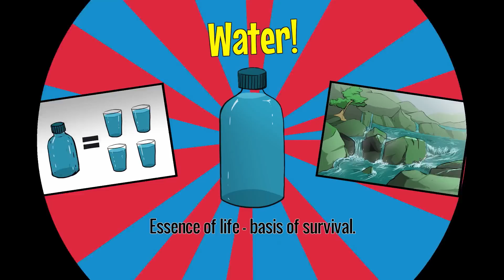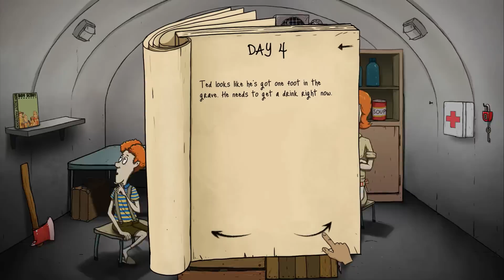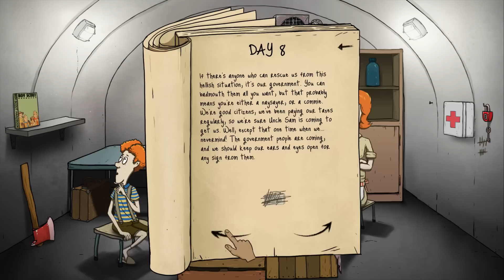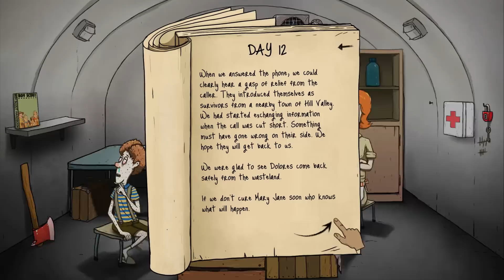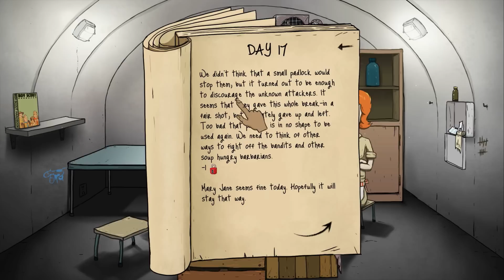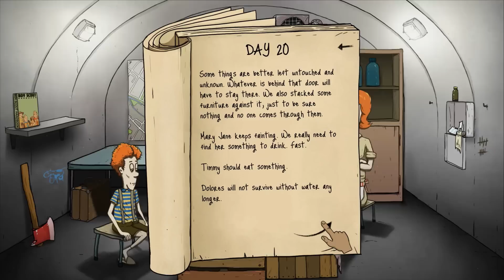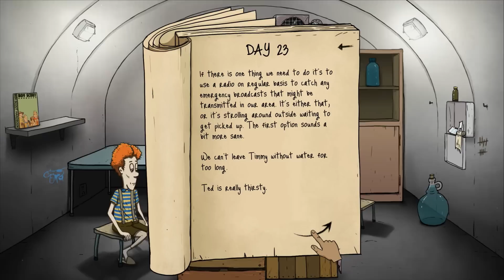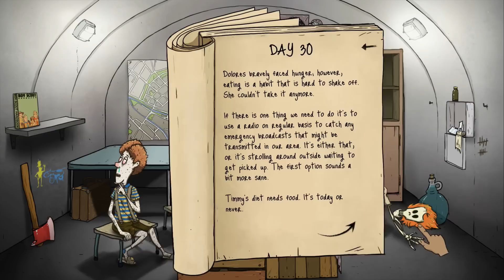60 Seconds DLC Gameplay ★ Ending - Final Viewer Challenge! [Let's Play]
Falcon's 60 Seconds DLC Gameplay - Let's Play! 60 Seconds is a dark comedy atomic adventure gameplay

60 SECONDS

With only 60 seconds left to impact, guide Ted in a mad, intense and action packed dash through his house in search of his family and useful supplies

Reaching the fallout shelter in 60 Seconds and alive is only the beginning as you will have to fend off bandits and nature

Let's Play 60 Seconds DLC Part 1 / EP 1 will cover the free 60 Seconds Suitcase DLC in Season 2

★ Follow the Falcon